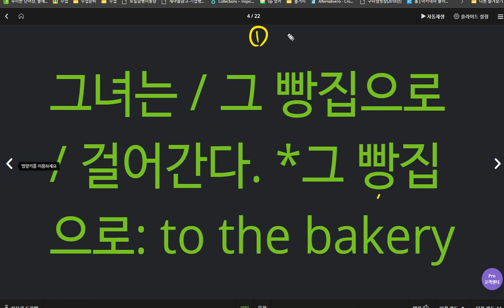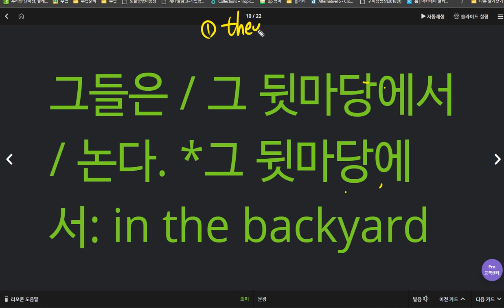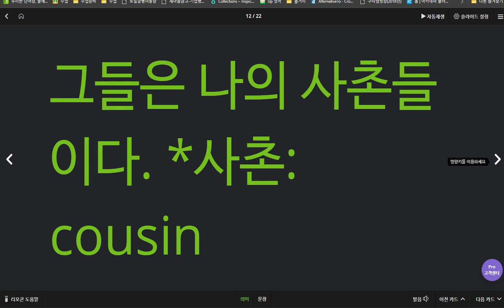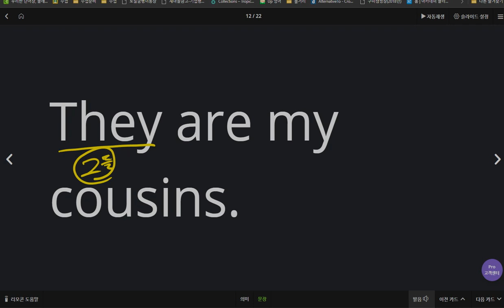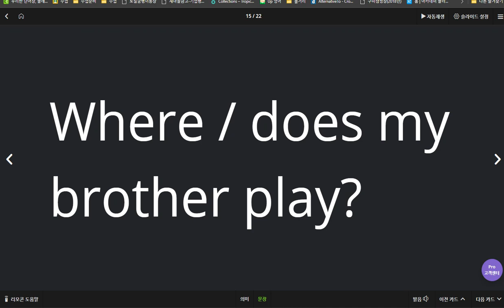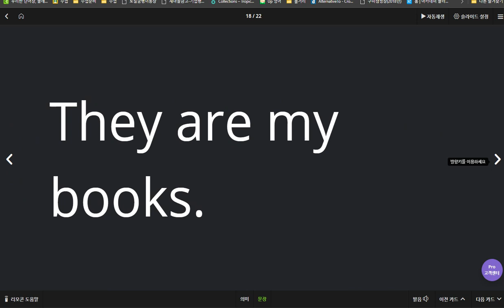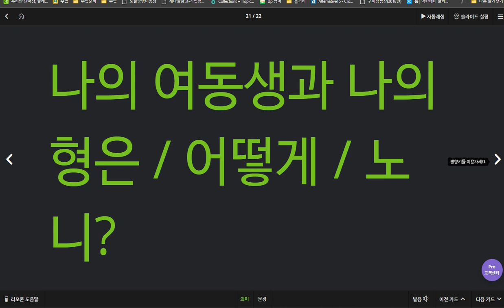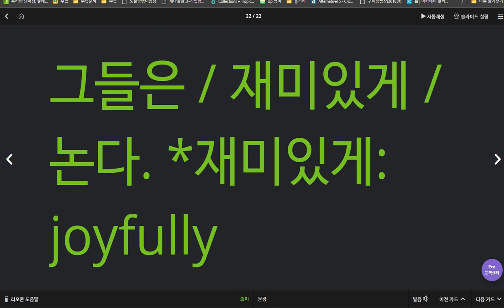김도헌 2020 04 06